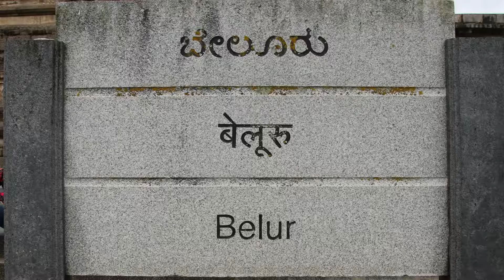Belur Tour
Chennakeshava Temple Belur, Karnataka